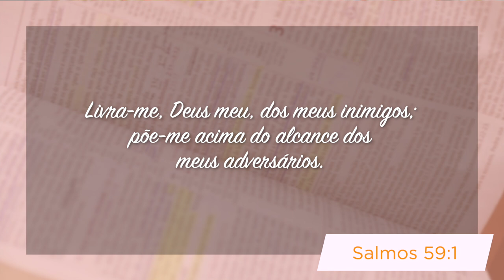Minutos de Esperança I Acima dos Meus Adversários